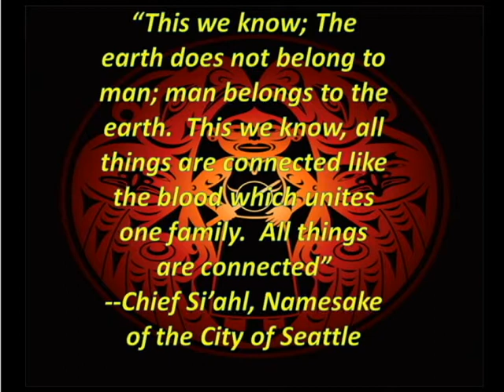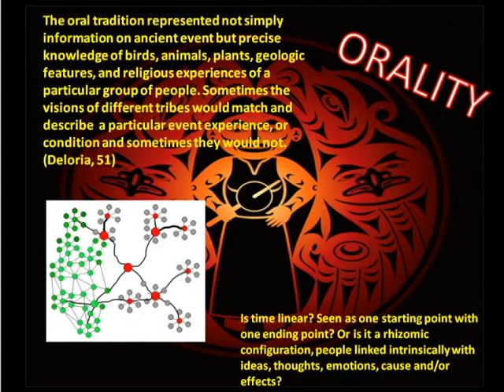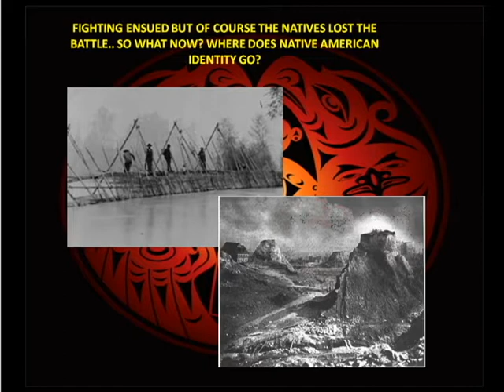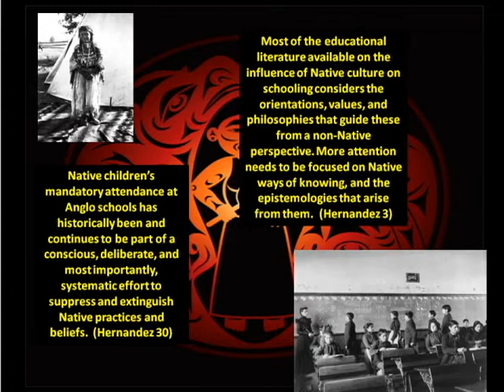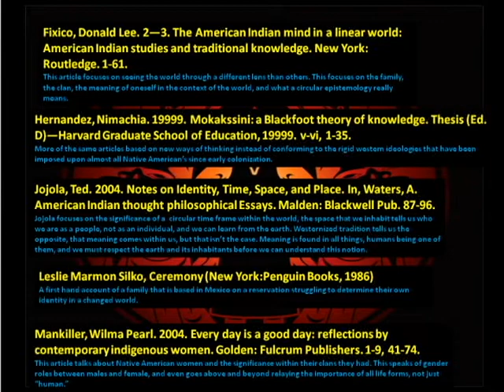Native American Ways of Knowing and Transcendence Seattle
By Stacie Stump